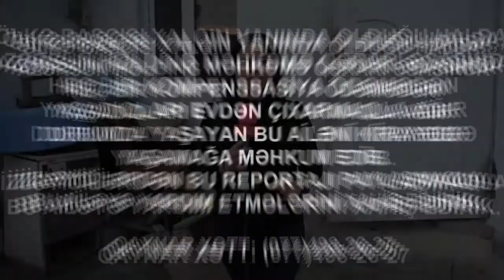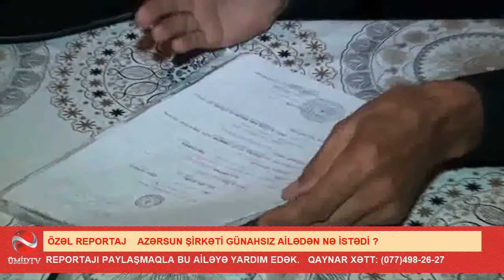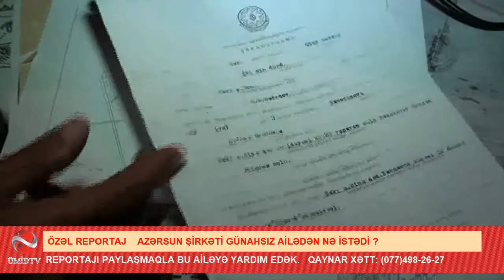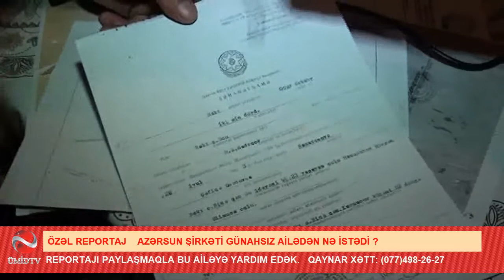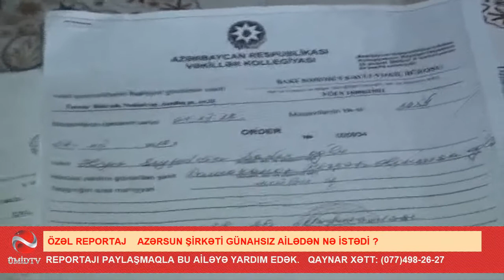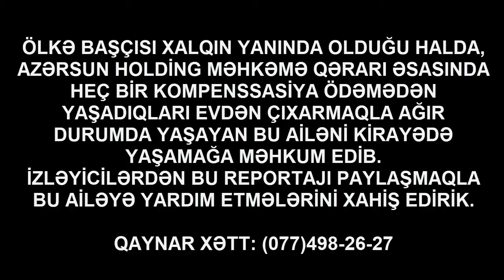ŞOK ŞOK ŞOK ! AZƏRSUN HOLDİNG AİLƏNİ HƏR ŞEYİNİ ƏLİNDƏN ALDI